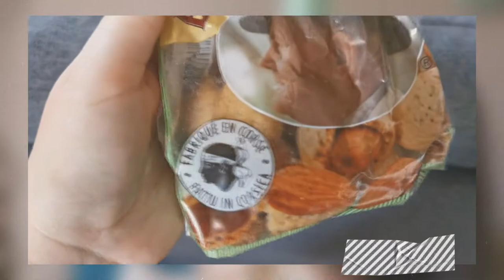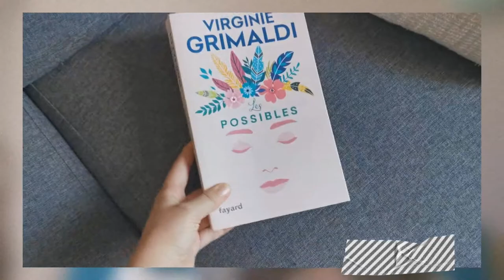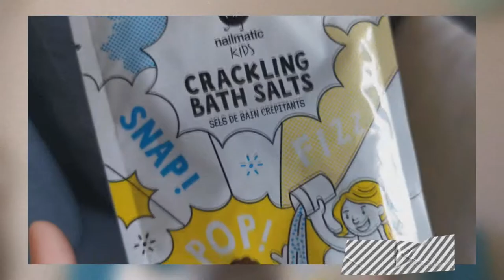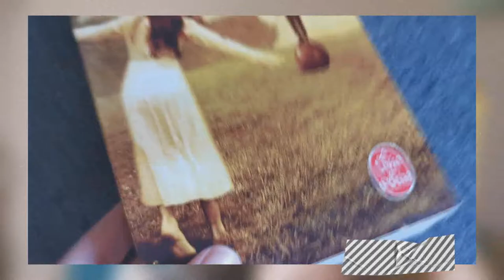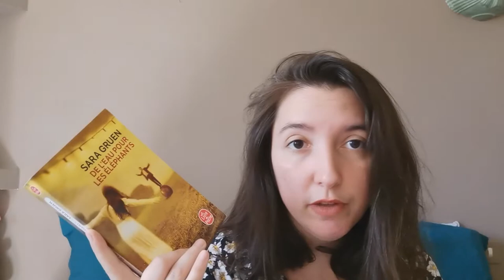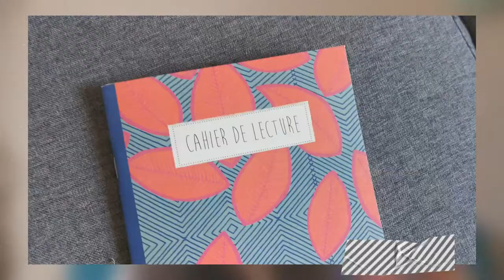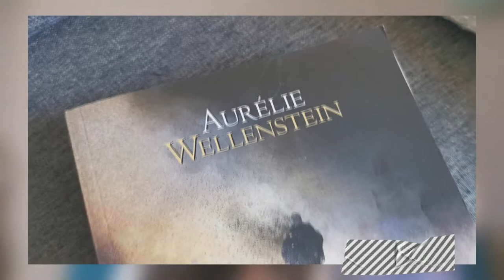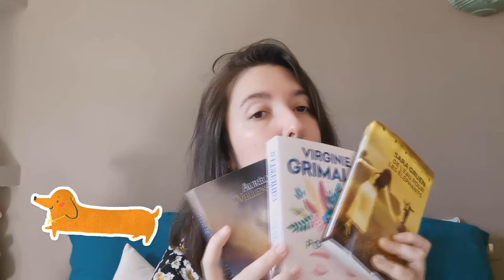LE PANIER LECTURE D'ETE : Good vibes :)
On se retrouve avec toujours autant de plaisir avec le nouveau panier lecture ! J'espère que ça vous plaira !

Livres cités dans la vidéo :

-De l'eau pour les éléphants

- Les possibles

- Le désert des couleurs

Pour me suivre dans mon univers :
La moindre question ? N'hésites pas me contacter à cette adresse:
ou sur Instagram !